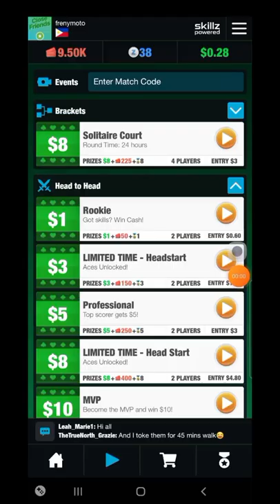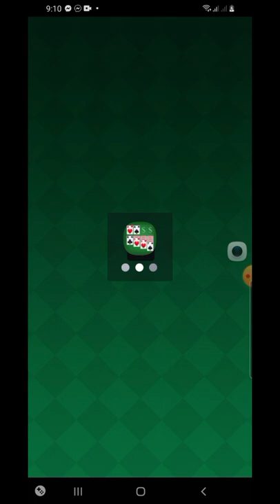I won 50z just playing solitaire part 10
Ito lang ang aking pampalipas oras na gaming app. Bukod don eh pwde manalo ng dollar kahit d nagdedeposit dahil sa mga bonus na binibigay nito.